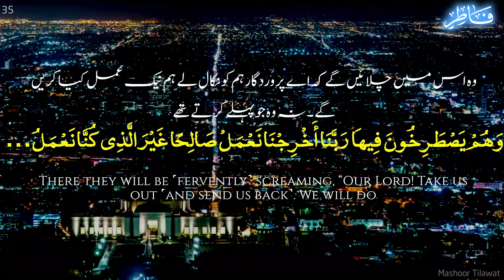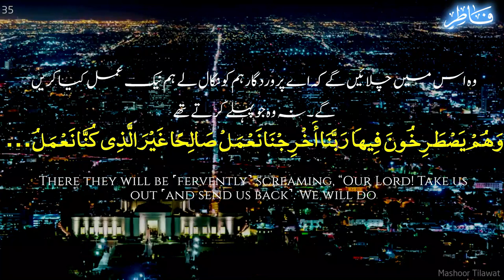Timeless Quran Recitation |Al Luhaidan| Sura Fatir |Arabic English Urdu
35 Sura Al Fatir Ayat Cut 36 to 38 Al Luhaidan وَالَّذِينَ كَفَرُوا لَهُمْ نَارُ جَهَنَّمَ

Download High Quality Mp3 Quran with English and Urdu Lyrics (Beautiful Collections)
      Ahmed Al Ajmi Ibrahim Al Jibreen Salman Utaybi
OneDrive